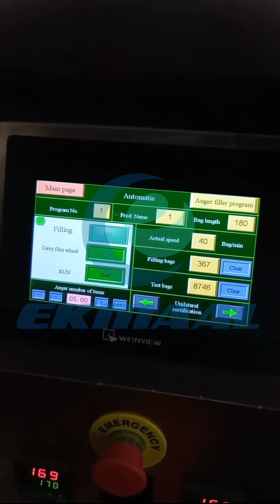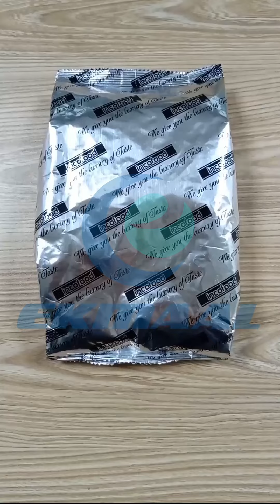Aluminum Foil Milk Powder Bag Packaging Machine - آلة تعبئة أكياس ألمنيوم للحليب المجفف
آلة تعبئة أكياس ألمنيوم للحليب المجفف

للمزيد من المعلومات يرجى التواصل معنا

Aluminum Foil Milk Powder Bag Packaging Machine